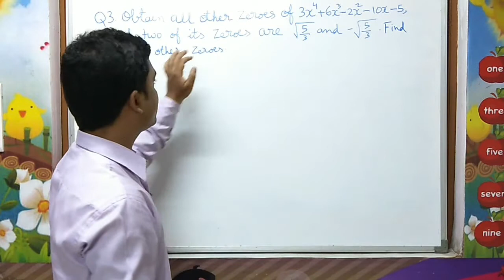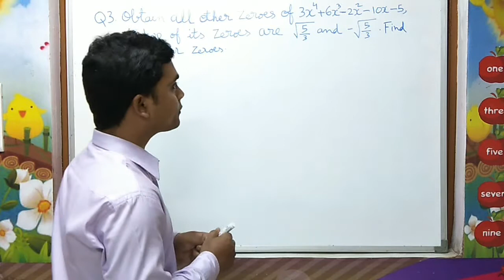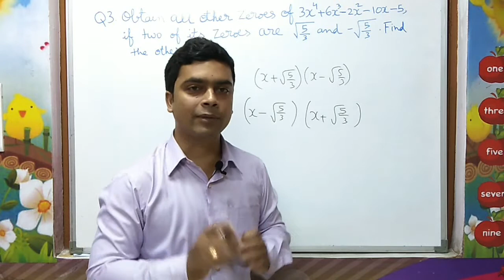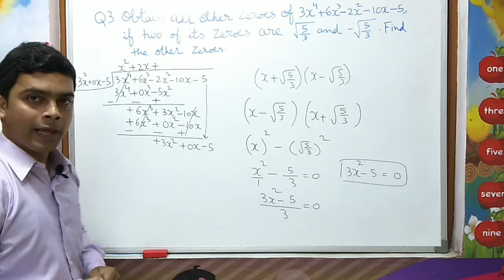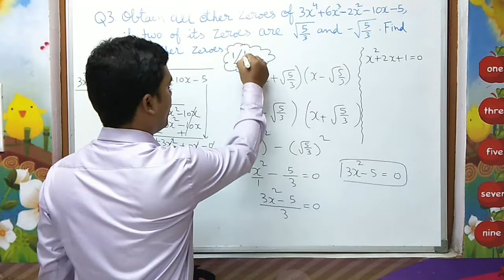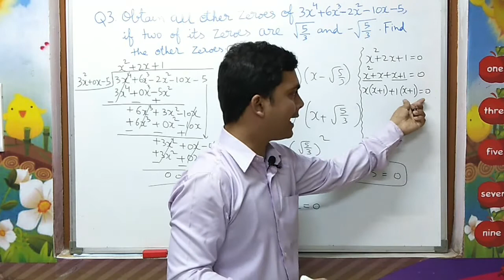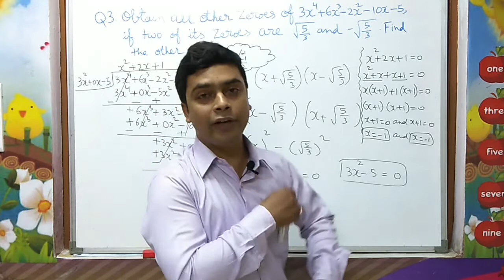Polynomials Ex.2.3 Q-3 | Class 10th Maths | ncert solutions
Ncert solution